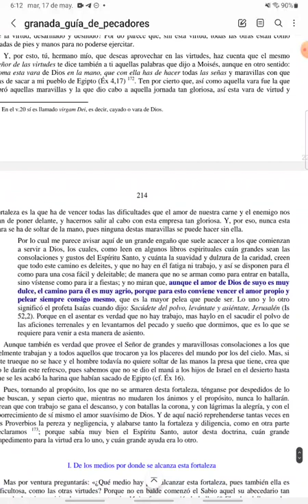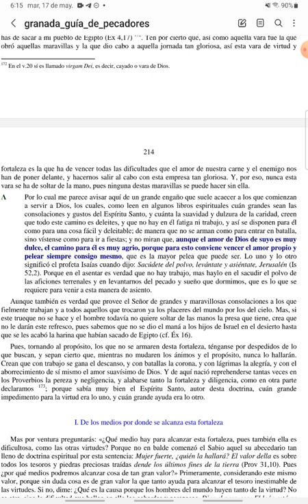PASCUA - Guía de Pecadores - Viernes VI